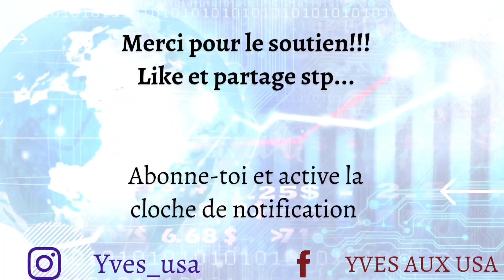VIE AUX ETATS-UNIS(USA): LE PREMIER BOULOT!!! Conseils à un nouveau [partie2]